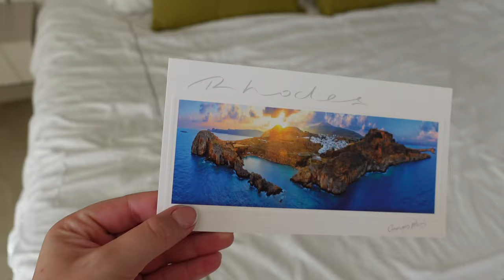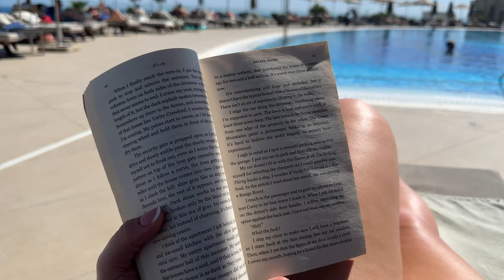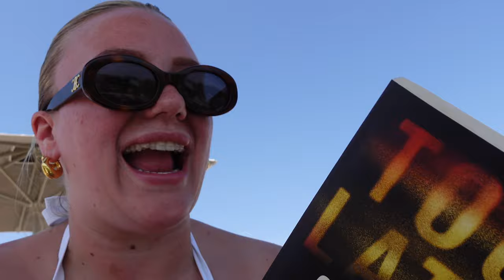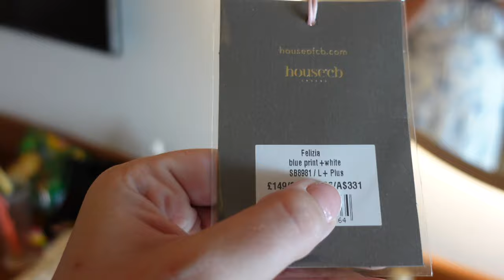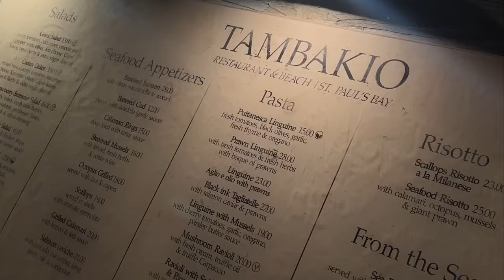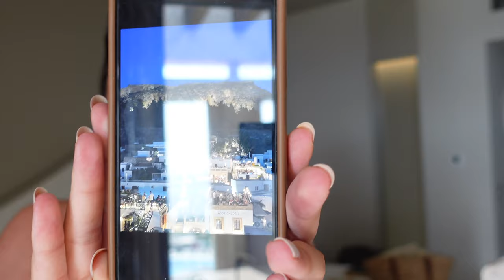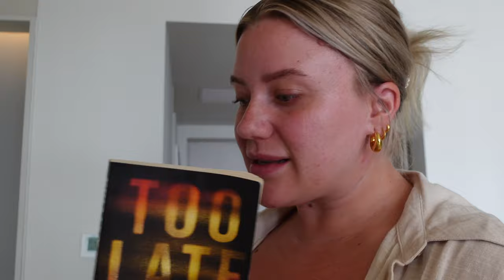VLOG: RHODES SISTER HOLIDAY | Exploring Lindos & Staying at Mayia Exclusive Resort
RHODES SISTER HOLIDAY | VLOG | Exploring Lindos & Staying at Mayia Exclusive Resort

Hey loves, it's the final chapter of our 2023 summer. I had to vlog our sister holiday trip to Rhodes, Greece as it was truly a dream. Making memories with my bestie, my lil sis! Come explore Lindos with us too! It was everything and more! We chat through our outfits, have a right laugh and watch to the end to see the most amazing sunrise!
Thank you SO much as always for watching! Love you girlies!
MC xxx

- Mayia Exclusive Resort & Spa, Rhodes, Greece.

You as a user do not pay more because I have used an affiliate link, it does not affect you in any way other than a small percentage of the sale goes to myself due to influencing the purchase. You pay no more, no less for buying. This is a part of my job and whilst I would never recommend products I didn’t genuinely love, I massively appreciate any support. Thank you, always.